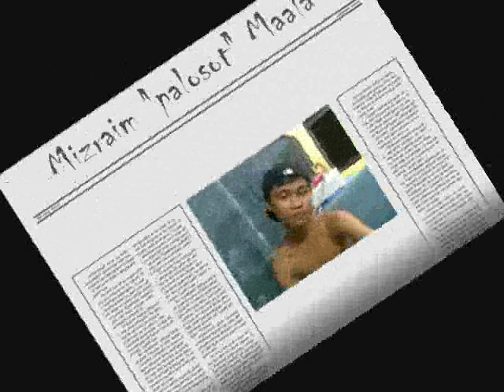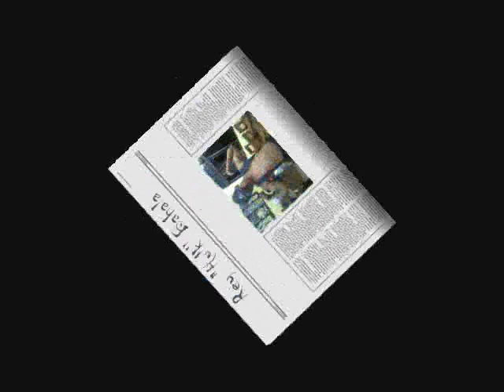IV-Sun(Solid ug Lawas)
mga solid ug lawas!!!BAYUGAN NATIONAL COMREHENSIVE HIGH SCHOOL. BNCHS